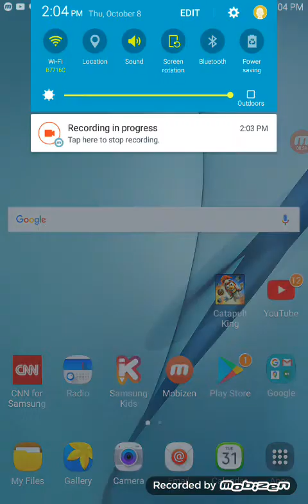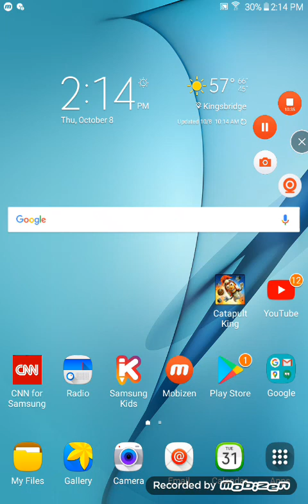106.7 lite fm 81st part